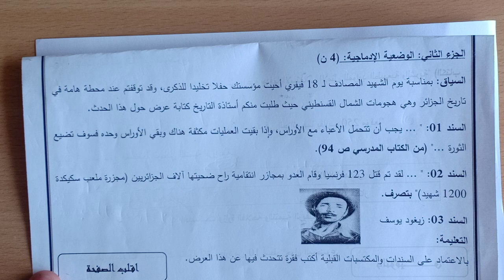وضعية إدماجية حول هجومات الشمال القسنطيني 20أوت 1955م